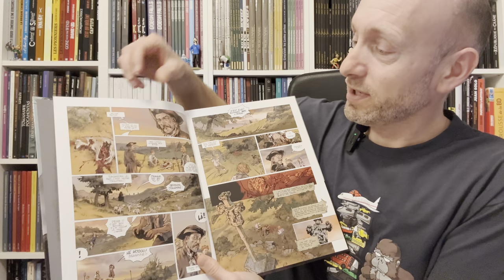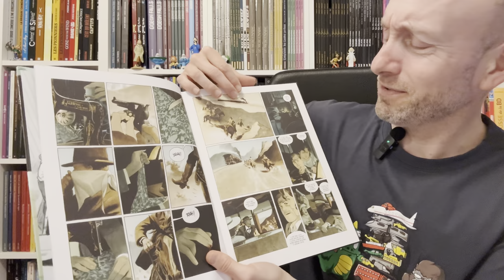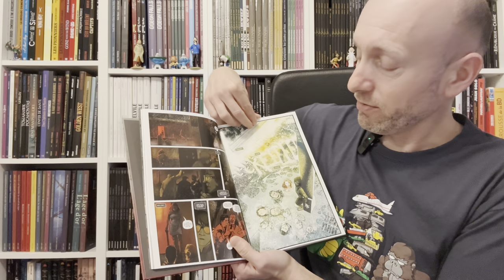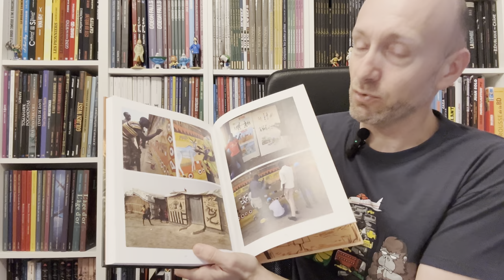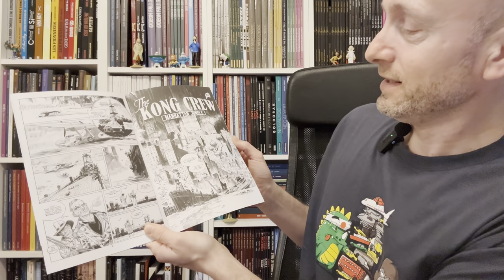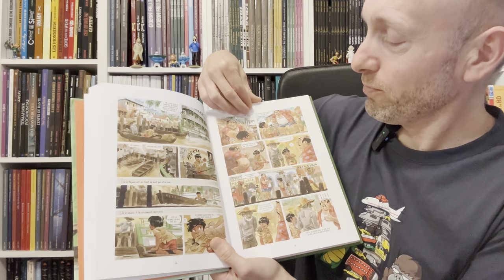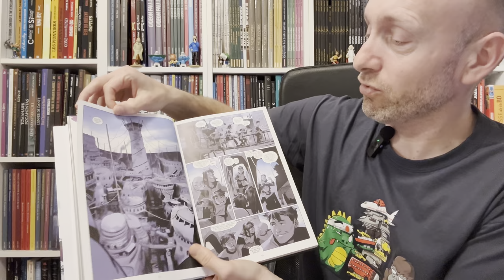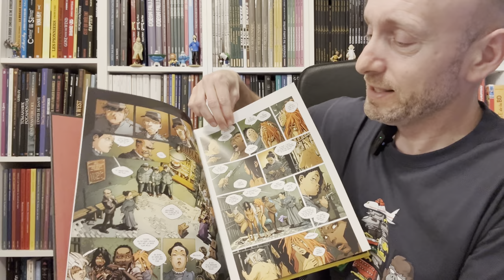Sélection BD janvier-Fevrier Partie 1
La sélection des meilleures BD sorties en Janvier et Février en deux parties
Partie 1  13 BD présentées:
-Les griffes du Gévaudan de Runberg et Poupard chez Glénat
-Les songes du roi griffu tome 2 de Blaire, Colombié et Drac chez Delcourt
-Mauvaise réputation tome 2 de Ozanan et Bazin chez Glénat
-The Riddler de Dano et Subic chez Urban Comics
-Gueule de cuir de Pevel, Crety et Maffre chez Drakoo
-L' oeil du Marabout de JD pendanx chez Daniel Maghen
-Elric , Le navigateur sur les mers du destin de Thoams, Gilbert, Freeman chez Delirium
-The Kong Crew tome 6 de E.Herenguel chez Caurette
-Le beau parleur de Radice et Turconi chez Glénat
-Grandville Noel de Bryan Talbot chez Delirium
-Kroma de Felici chez Delcourt
-Zoé Carrington de Jim chez Grand Angle
-Ladies with guns de Anlor et Bocquet chez Dargaud

Le résultat du concours "La bête " et la suite dans la partie 2

📚Pour avoir une surprise sur le site de Caurette « Liberdistri.com » mettez le code « CONTREVENT »lors de votre commande. 👕 Contrevent Pop Culture partenaire de Pampling :
 pour tout achat d’un t-shirt chez Pampling un paire de chaussette offerte avec le code de réduction : CONTREVENTSHIRT
Contrevent Pop Culture : 📚Romans de Fantasy , SF,  BD, 🎨 illustrations, Séries, 🎬 Cinéma,  🎲 jeux
Pour me suivre ou me contacter :